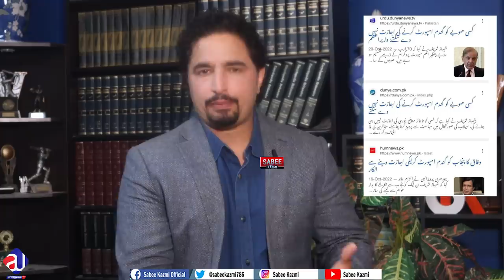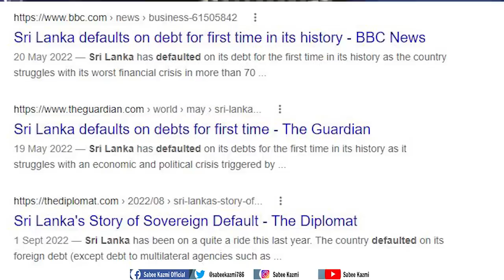Gen Bajwa Regime operations continued?Gen Asim in UAE |Facts of Geneva Aid or Loan?Imran Khan Arrest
Gen Bajwa Regime operations continue? Gen Asim in UAE|Real Facts of Geneva Aid or Loan?
جنیوا میں کتنے پیسے ملے،اصل حقاہق کیا نکلے؟
About Me
About the video:
Gen Bajwa Regime operations continue? Gen Asim in UAE , Real Facts of Geneva Aid or Loan? Imran khan arrest, New political party registered